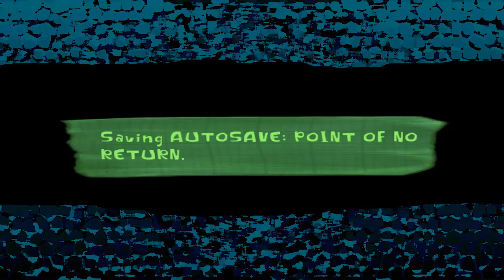Psychonauts Part 44 Pokeylope Tour, Missing the Asylum, and Lili's Rescue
This is Devin, and I'm playing the most amazing game Psychonauts for PC. I intend to get everything in the game, but I can't guarantee it'll always be entertaining. Although I will edit it out if I mess up too much.